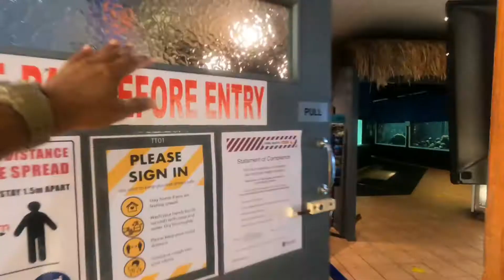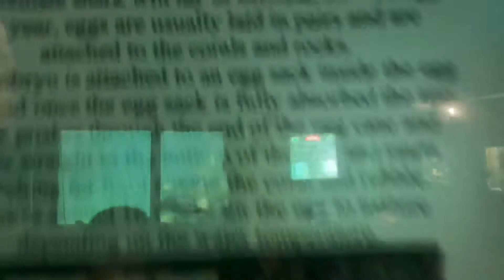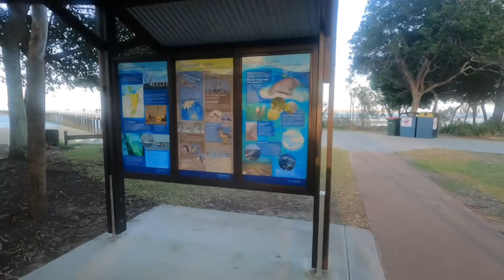Hervey Bay, Urangan Pier sunset walk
The Movement
[Merlin] Symphonic Distribution
On behalf of: Rootfire